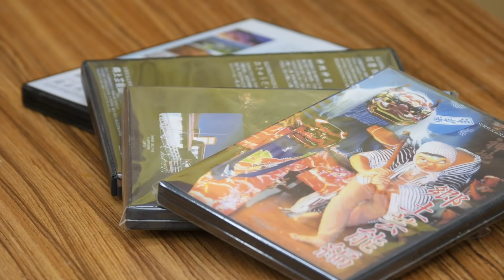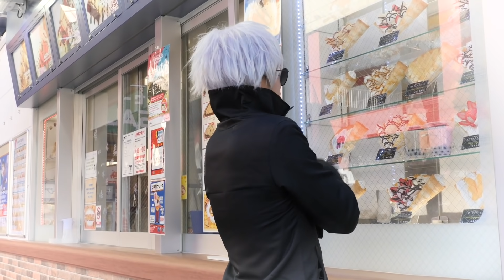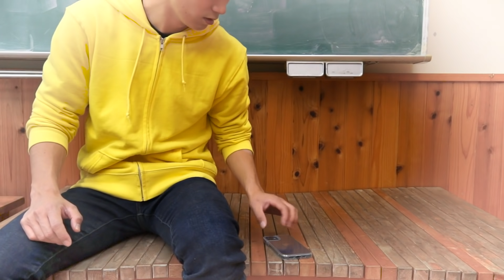【呪術廻戦パルクール】虎杖悠仁の修行で五条先生が領域展開！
呪術廻戦をパルクールで表現するのは自分らのレベルも高くないので難しかったですが、楽しかったです。
自分はスクナも好きで他のキャラも捨てがたかったですが、五条悟をどうしても入れたくて虎杖悠仁との組み合わせになりましま。

この動画では高度なトリッキングや限界以上のパフォーマンスはありません。危なく見えるシーンもあるかもしれませんが、経験から可能か否かを判断し、段階を経て本編の映像が完成しています。マネしないでね。

ただ日頃の練習からパルクールを学び経験を積む事で、大好きなキャラの動きや世界観をマネすることはできます。
コスプレの為にパルクールをかじった訳ではありませんが、せっかく続けているんだったら好きなことに活かしたいですよね。

■愛猫ちゃちゃマロンを見たい人はこちら
【にゃんねる】

■TWINSのオフ感や撮影の裏側を見たい人はこちら

※TWINSの動画は安全に配慮し撮影を行なっています。マネする際は怪我など十分に注意して自己責任でお願いします。